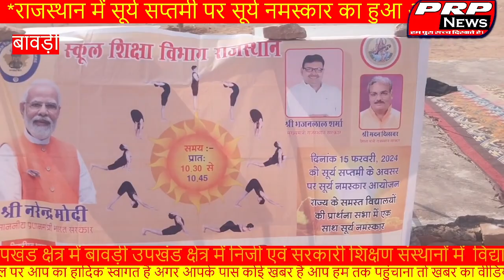RAJASTHAN NEWS बावड़ी समूचे उपखंड में सूर्य नमस्कार का आयोजन Suriya Namaskar Events In Baori Block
समूचे उपखंड क्षेत्र में बावड़ी उपखंड क्षेत्र में निजी एवं सरकारी शिक्षण संस्थानों में  विद्यालय स्टाफ एवं विद्यार्थियों ने किया सूर्य नमस्कार
In Baori Block Suriya Namaskar Events  By Private And Government Schools Staps & All Studnet

Thank you for Watching our  video if you enjoy this please Subscribe to our channel with the press bell icon 🔔 to get a notification of our next entertaining new video News as like  Breaking News, Politics News, Entertainment News, Sports News Agriculture News, Social Media News Opinion News and Many More . Jodhpur & Rajasthan most news venture.